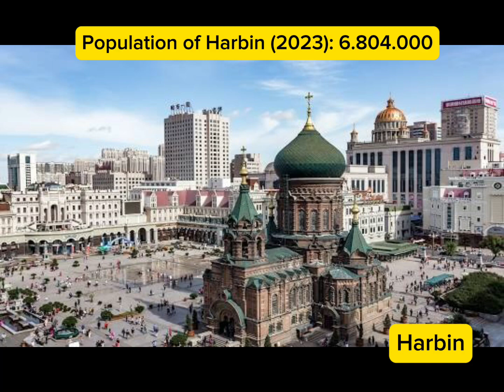The Demographic Divide: Northeastern Chinese Cities vs. Northeastern American Cities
Explore the staggering population differences between vibrant Northeastern Chinese cities and bustling Northeastern American cities in my latest video. From the grandeur of Chinese megacities to the demographic diversity of American urban centers, this comparison will take you on a surprising journey through the numbers and realities behind these two global powerhouses. Don't miss out on this fascinating analysis of urban demographics in China and the United States!"